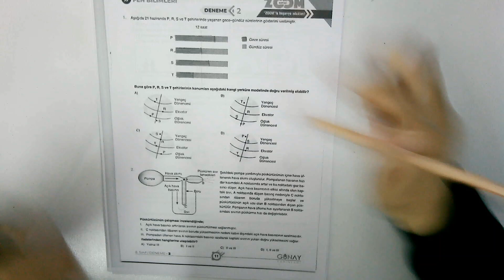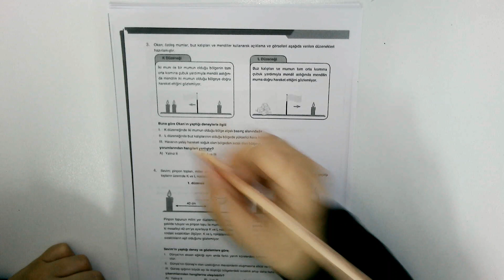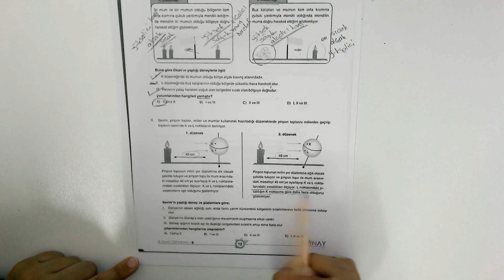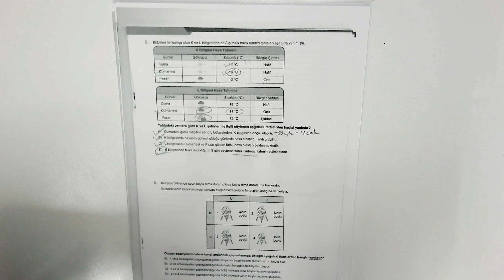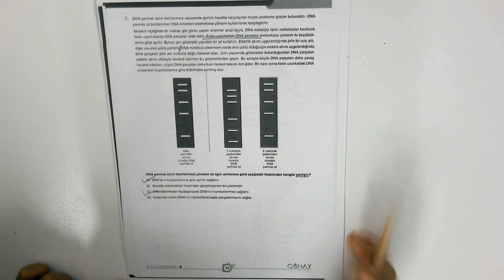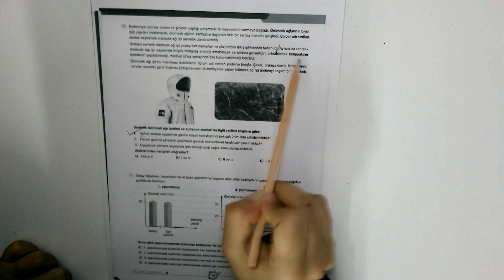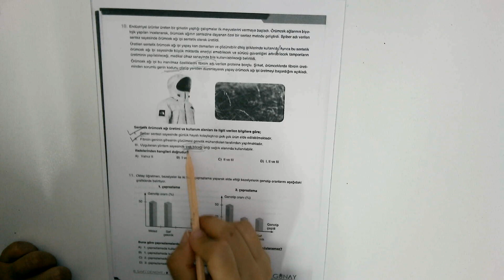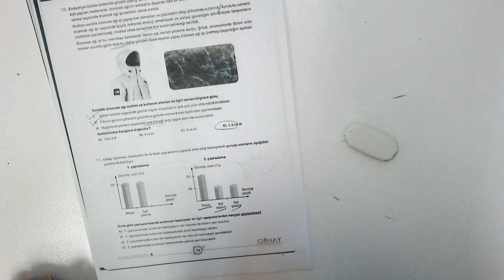LGS Günay Yayınları ZOOM Serisi 8. Sınıflar İçin FEN BİLGİSİ Soru Çözümü - Deneme Çözümü